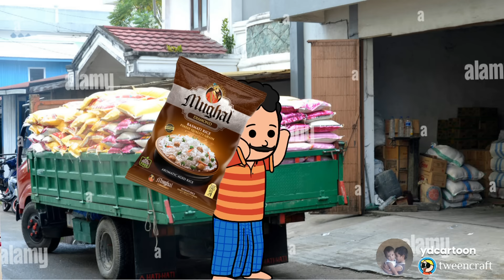கல்யாணம் பண்ணி முதல் தடவையா சேலை எடுத்து குடுத்துருக்காரு😭😭😍😍@ydcartoon4531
village life
kanyakumarislang vedios
kanyakumari slang funnyvediis
madurai slang
village cartoon channel
sonia mahi
Kumari corner